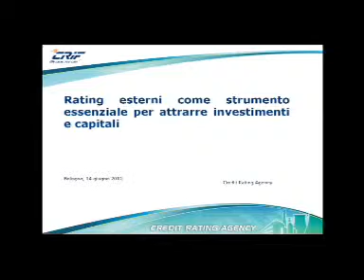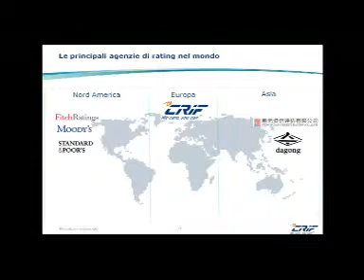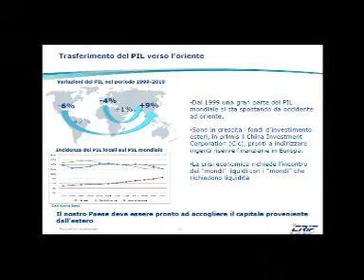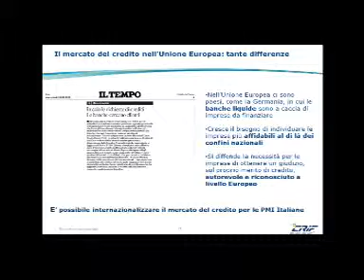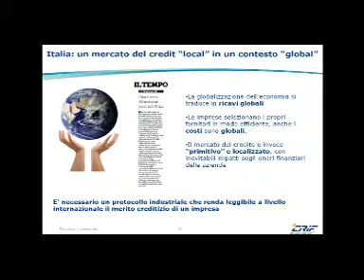Francesco Grande - Crif - Rating Esterni per attirare investitori e capitali - 1a parte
Meeting PDFOR - Rating d'impresa - Crif prima agenzia di rating Italiana riconosciuta nel 2012.  Il mercato del credito in Europa, tante differenze a livello di liquidità. Internazionalizzazione del mercato del credito in Italia. La dipendenza delle PMI dal credito bancario. Il rating permette di ridurre le asimmetrie informativa tra chi cerca e chi presta fondi.